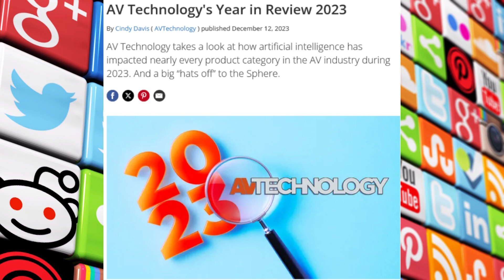AVSyracuse_NEWSBRIEF_1_3_24 (AV Technology's Year in Review 2023)